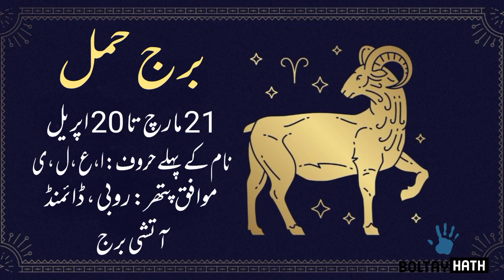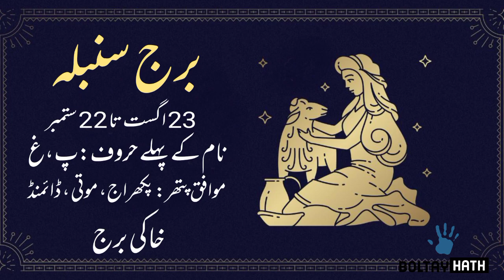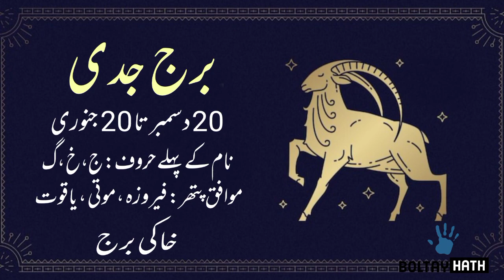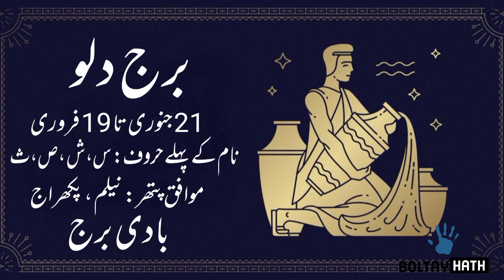29 June 2022 || Daily Horoscope In Urdu || AJ Ka Din Kesa Rehega || Daily Zodiac Signs || Astrology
today horoscope